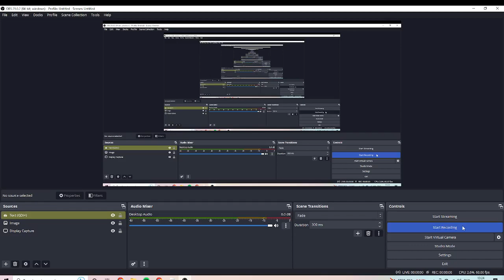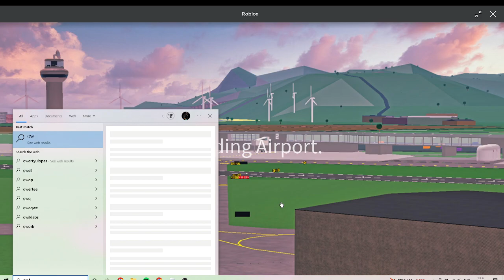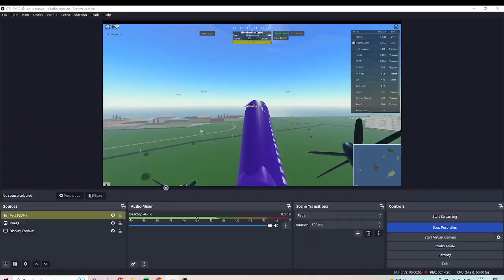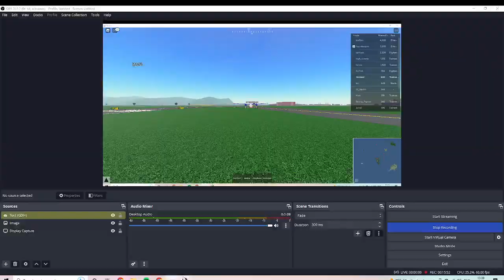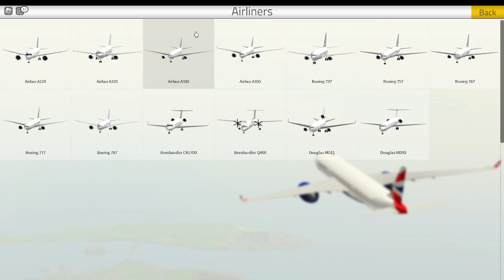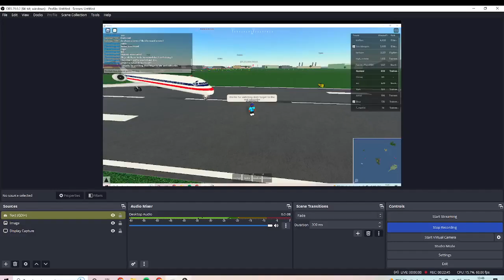Landing at Greater rockford Pt2